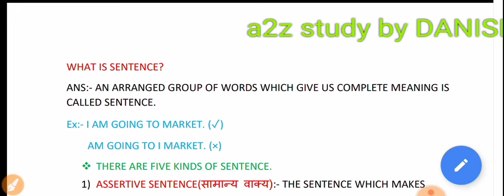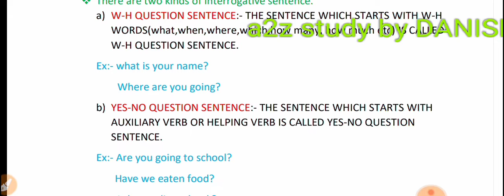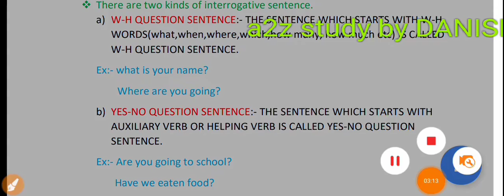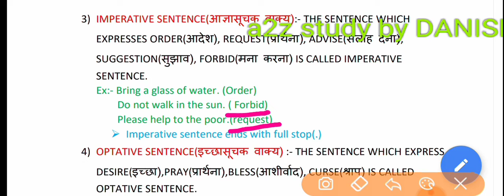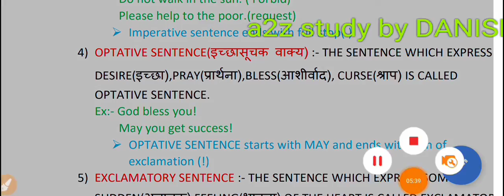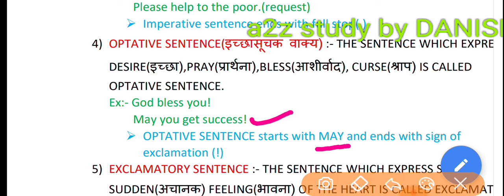Basic english grammar lecture(02)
Hello friends ,
In this lecture we will discuss about sentence and its types.